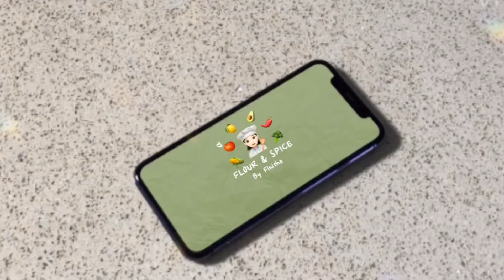Home made sprinkles | 3 ingredient sprinkles |home made sprinkles at easy way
Easy cup cake recipe